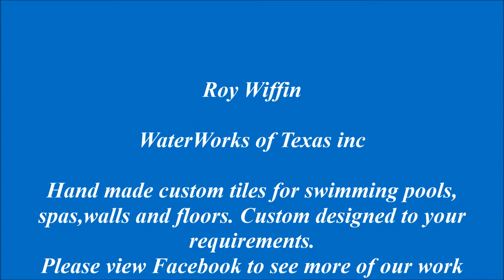WaterWorks of Texas inc - Custom Tile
Hand made custom tile the is designed to customers requirements, whether that be in a swimming pool or spa, or on the wall or floor. These unique hand made custom tiles are some of the most beautiful tiles you will ever see.